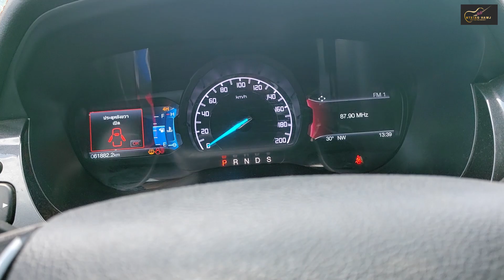phuab xyoo xov loog nyuj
Nyob zoo ib tsoom phooj ywg sawv daws zoo siab thiab ua tsaug ntau koj tseem pab txhawb nqa kuv thiab kuv daim video no kuv tsua yog tso rau nej tau saib ua kev lom zem xwb txwv tsis pub rub coj must so saib dawb los yog rub coj must so rau lwm tus tus youtube ua tsaug ntau.